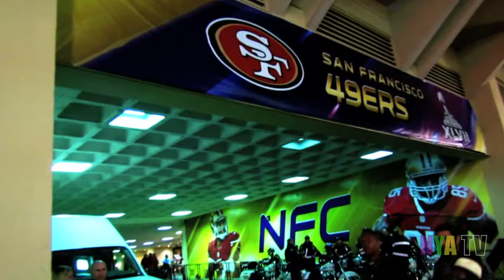Mardi Gras 2013: Super Mardi Gras [PART 1]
In Feb 2013, New Orleans hosts the longest biggest part in the WORLD. Yes, SuperBowl XLVII and Mardi Gras AT THE SAME DAM TIME!!! Take a look as NYA TV exposes bits and pieces of the huge celebration!!! This is NOT YOUR AVERAGE...